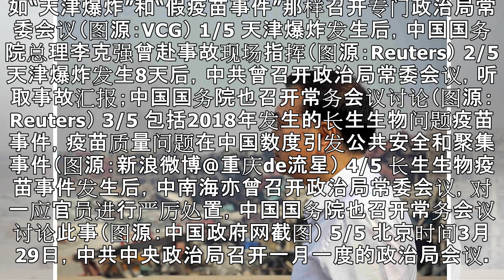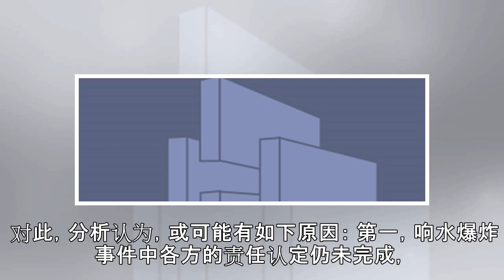中南海会议“漏掉”响水爆炸 北京没有“假疫苗案”模式